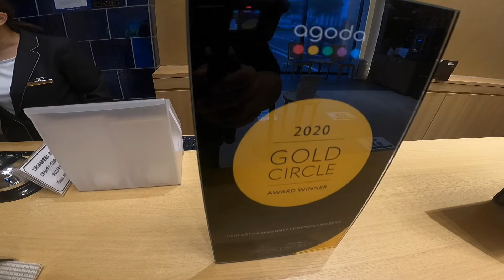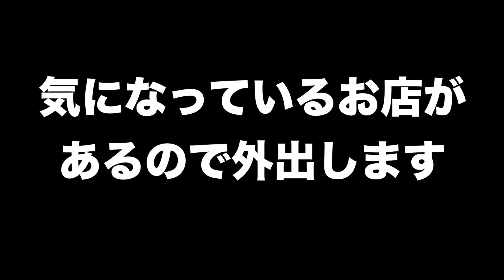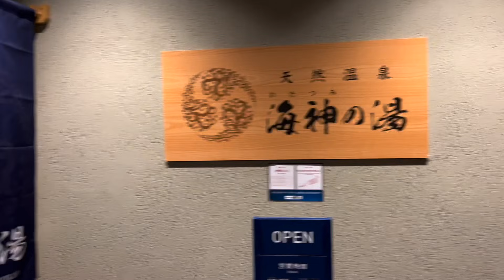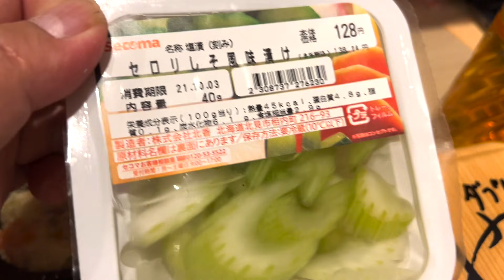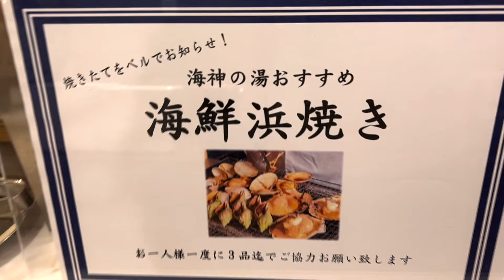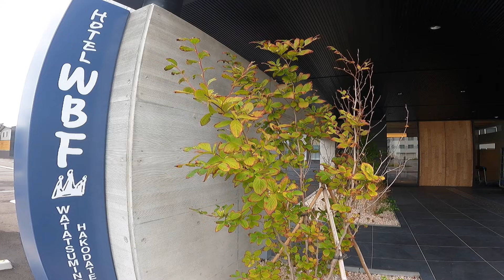【無限朝食】ホタテ浜焼き&豪華海鮮丼食べ放題！さらにミスド半額も体験！？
函館駅前にあるWBFホテル海神の湯では朝食で豪華浜焼きが食べ放題と聞いたので潜入してきました。朝食で新鮮なホタテやツブ貝など出来立ての浜焼きが無限に食べれました。温泉も天然温泉で素晴らしいです。また、函館市内のミスタードーナツは全国価格の半額で食べれるという都市伝説を聞いたので実際に行ってみました。

【J2PLQB】予約時に入力で宿泊料が5%引きになります